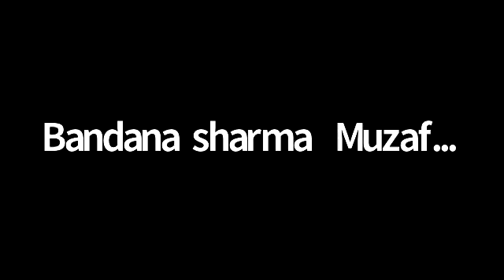akshay khanna talking about Politics of Sexuality in the time of Erotic Nationalism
akshay khanna is a Social Anthropologist, International Development Consultant, theatre practitioner, and amateur chef, with training in Law and Medical Anthropology. It is the co-director of RAPT, which promotes the use of theatre as a research method. Its first book-length ethnography, Sexualness (2016, New Text) tells a story of Queer movements in India, develops a framework to think the sexual from the global south, and introduces Quantum Physics into the study of the sexual. It has worked with Queer and Feminist movements globally, has led the theoretical framing of the analytical approach called ‘Unruly Politics’ and is currently writing a book called Necronation: The Political Afterlife of Death in a time of Erotic Nationalism.

A zoom session was conducted on Politics of Sexuality in the time of Erotic Nationalism India.